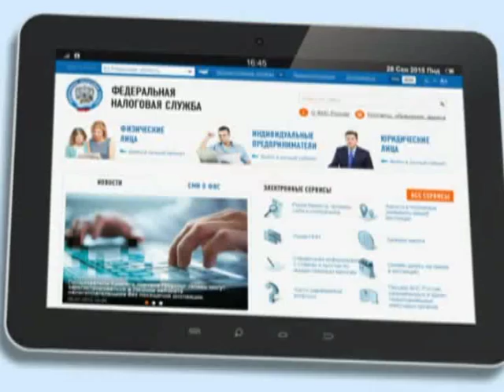Подробности 29.09.15 Алла Кондакова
Начальник отдела работы с налогоплательщиками УФНС по Рязанской области